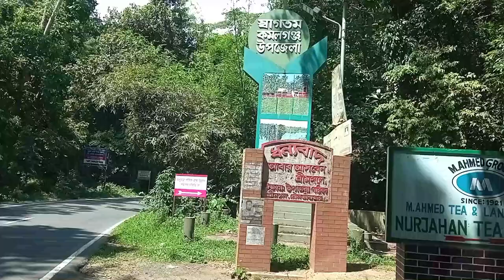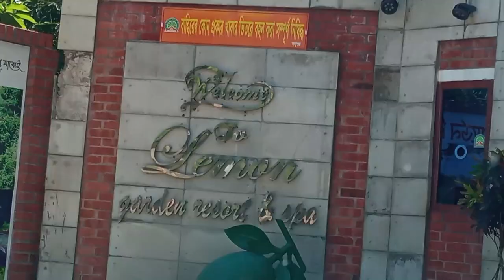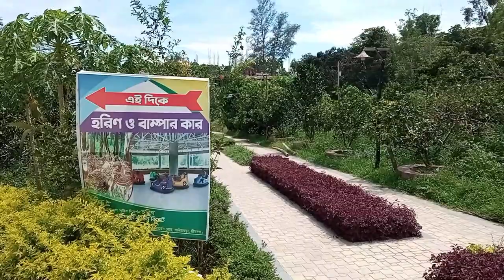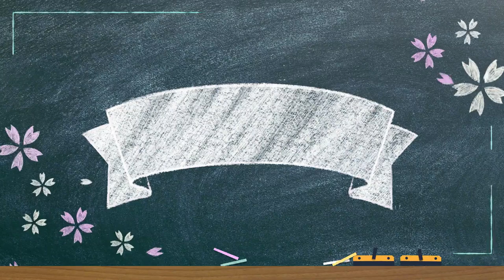লেমন গার্ডেন রিসোর্ট শ্রীমঙ্গল, সিলেট | Lemon Garden Resort, Sylhet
লেমন গার্ডেন রিসোর্ট শ্রীমঙ্গল, সিলেট | Lemon Garden Resort, Sreemangal, Sylhet Lemon Garden Resort is one of the beautiful Resort of Bangladesh, located in Sreemangal Upazilla of Moulovibaar district of Sylhet division. It is build on tilla/ hill tracks with magnificent accommodation and recreation facilities. This resort is the best for those who love nature as it's surrounded by man-made natural beauties. There are large lemon garden thats made its name and lots of deers kept in a natural ambiance to attracts its guests and visitors.